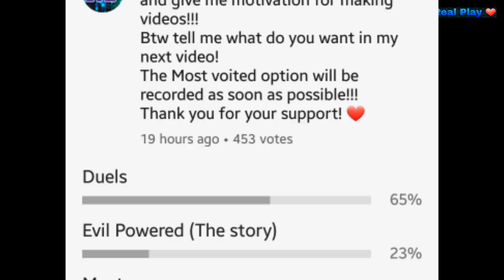WildCraft - Duels ~ lvl 60 ~ Without Of Pet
➡️ Duels ⚔
➡️ Wolf 🐺
➡️ Lvl 60 ⚡
➡️ Wild Plains 🦌
➡️ Battle Arena 🗡

❤ Enjoy In My Videos! 🤘